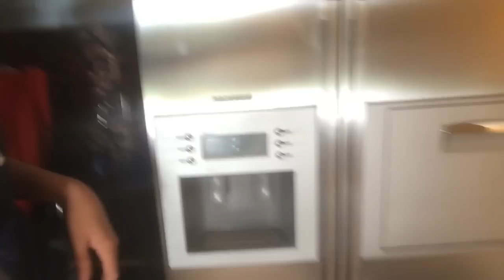LAVORI IN CORSO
Eccoci qui con un video diverso.. Come molti di voi sapranno, sto per cambiare casa ed oggi vi mostrerò più o meno (perché di lavori da fare ce ne sono) in che situazione sarò.

Kik - fedemarc99